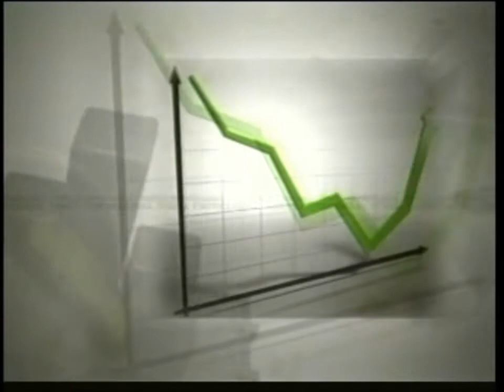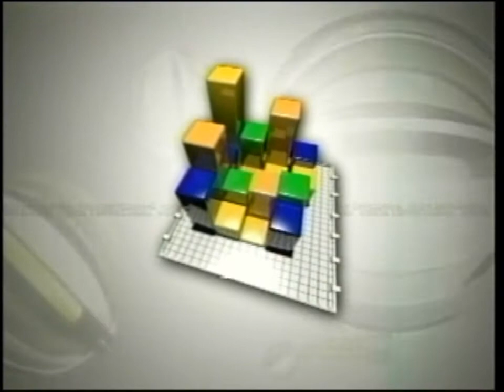Programa 069 - Invitado: Dr. Domingo Jiménez 1de7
Esta semana nuestro Productor y Conductor, el economista Franklin Vásquez, entrevistó al Dr. Domingo Jiménez, Secretario de Estado y Director General de la Dirección General de Cooperación Multilateral (DIGECOOM). Junto al Dr. Jiménez debatieron el Impacto de la Cooperación Europea en el desarrollo de la República Dominicana.